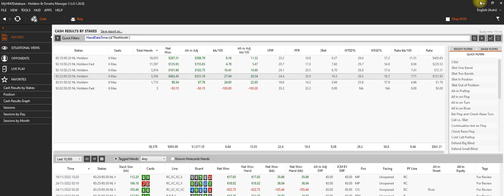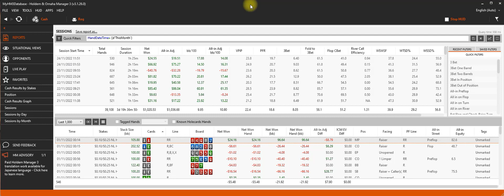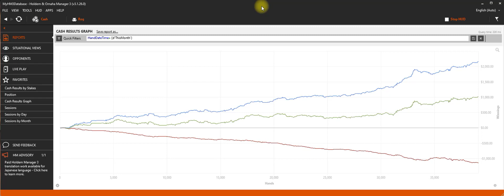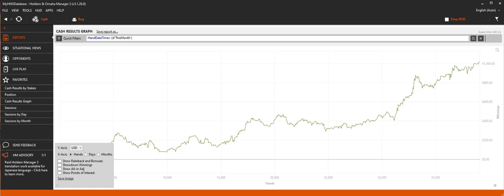Mr Blue Line - Making Some Sickening Folds Vs Players That Don't Deserve Action